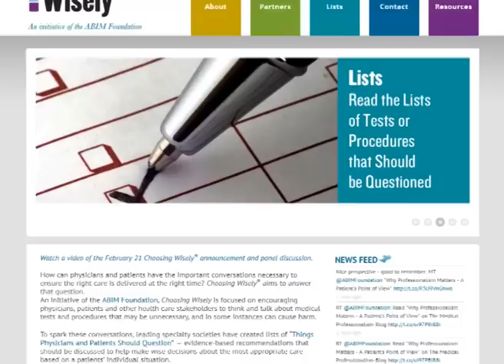Scelte saggiamente interessate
Come mettere i policy maker nelle condizioni di prendere decisioni evidence-based in Sanità? Che cosa pensa dell'iniziativa Choosing wisely per incoraggiare la scelta di prestazioni sanitarie giuste e senza sprechi? Lo abbiano chiesto a Gordon Guyatt, al seminario del GRADE working group a Roma.